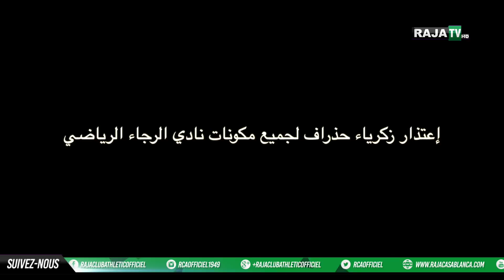زكرياء حدراف يقدم اعتذاره لمكونات نادي الرجاء الرياضي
• Production : Transatlas Sport Management
• RAJA TV : Raja Club Athletic
• Réalisation & Montage : Amine OUBAHA
• Journaliste : Nabil BOUHALI
• Caméras & Son: Abdelali CHARAI & Ayoub Chouwak